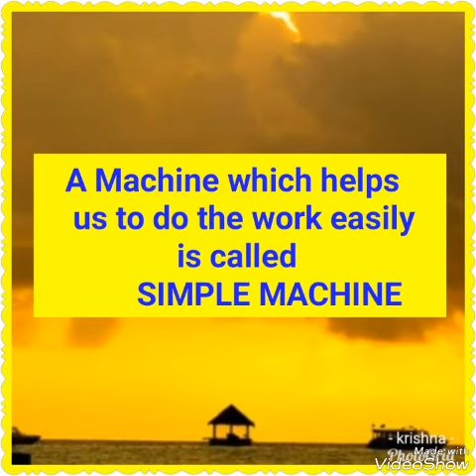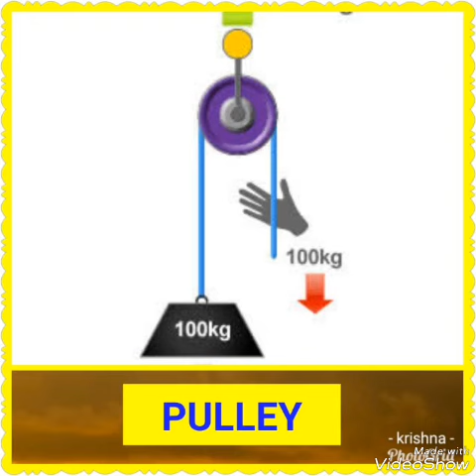Simple machines in english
Video for third std science